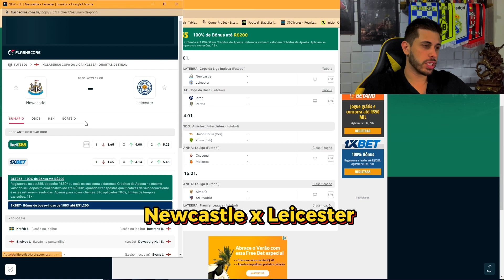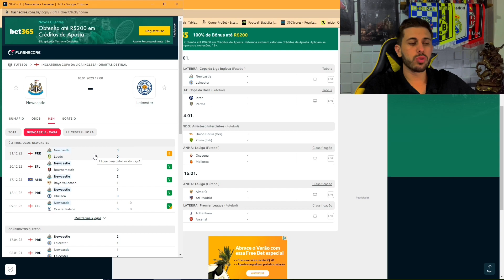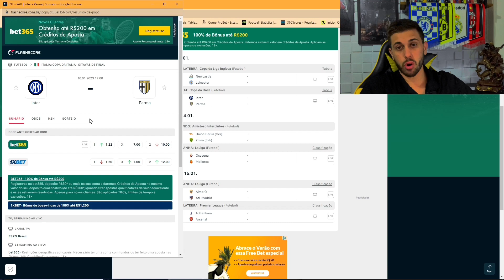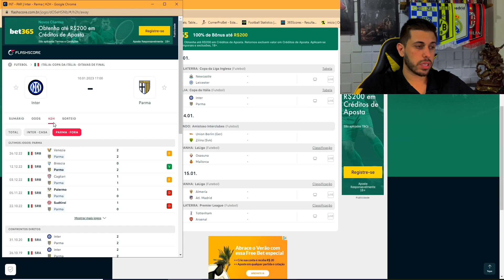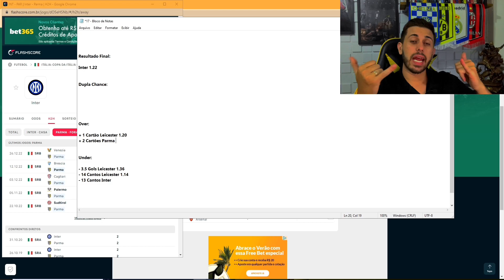PALPITES DE FUTEBOL DO DIA 10/01/2023 + BILHETE PRONTO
Fala meus bruxos, Léo Freitas na área com os palpites de hoje dia 10/01/2023

Terçou daquele jeito!!!

Dia com jogos interessantes que eu acredito que tenha valor para ganhar dinheiro nas apostas esportivas/trade esportivo.

Deixo logo no final do vídeo bilhetes prontos para você apostar e até dar uma alavancada na sua banca... Bilhetes prontos

tmj!!!

Grande Abraço.